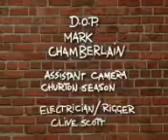Angry Kid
angry kid falls off his bike